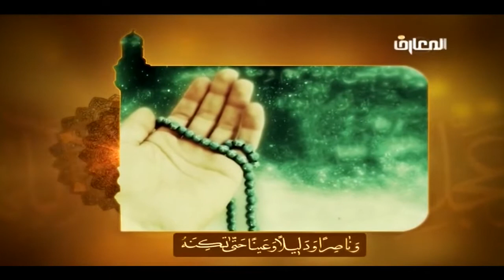اللهم كن لوليك الحجة إبن الحسن صلواتك عليه و على آبائة